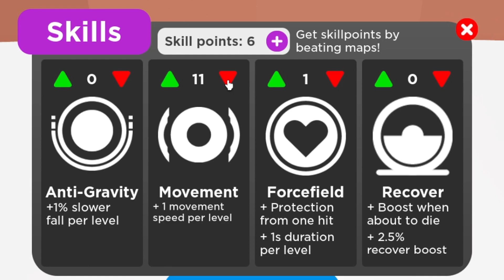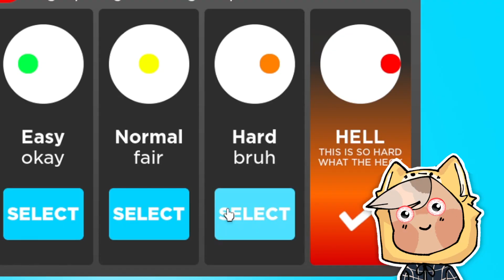САМЫЙ МИЛЫЙ ТАВЕР НАОБОРОТ!